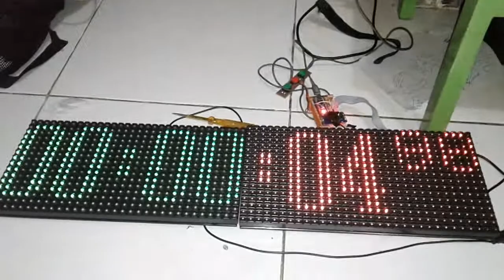Membuat Stopwatch dengan arduino dan display Panel P10